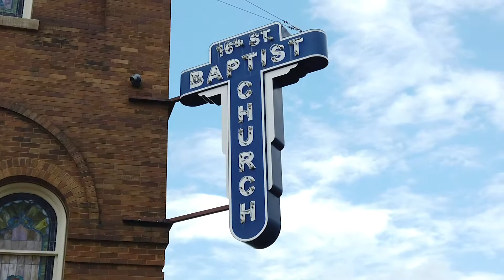Triumph from Tragedy: 16th Street Baptist: Birmingham Alabama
God brings triumph in tragedy. Church Planting Minute #225 from Birmingham Alabama.